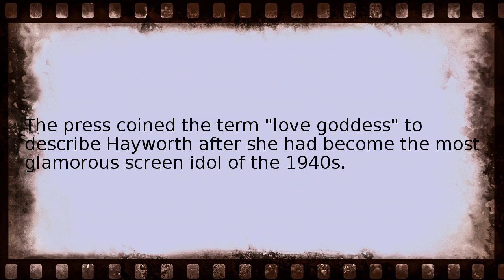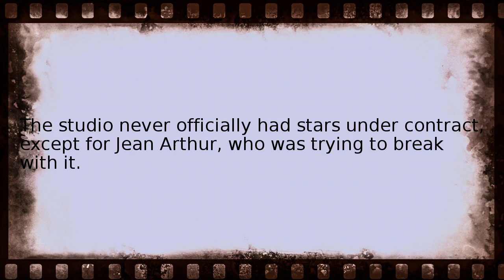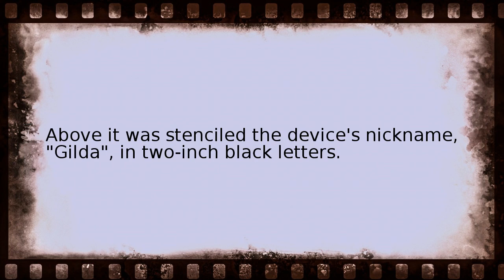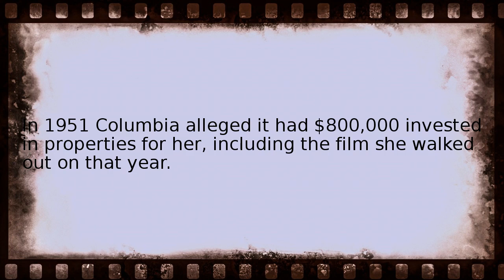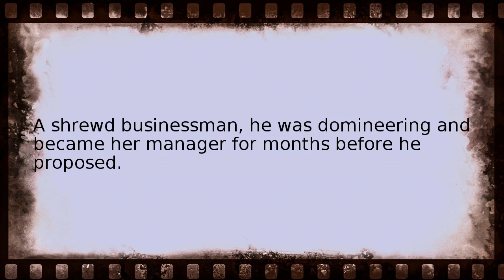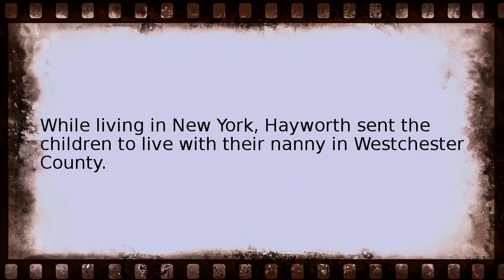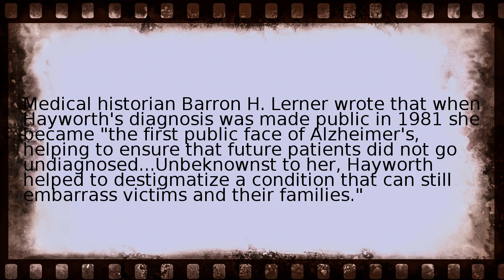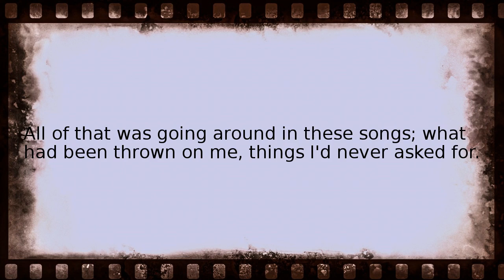rita hayworth Wikipedia